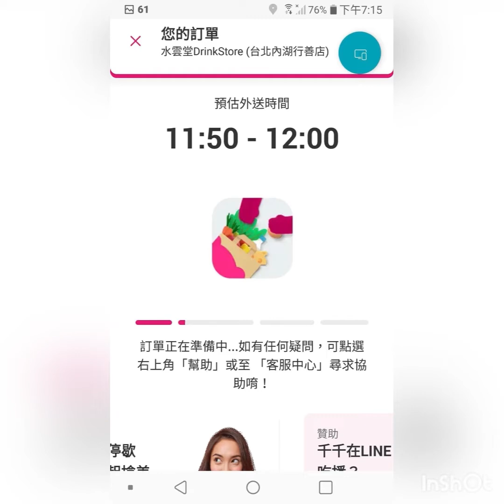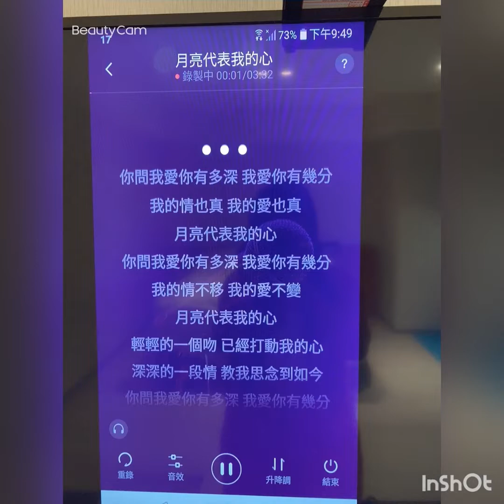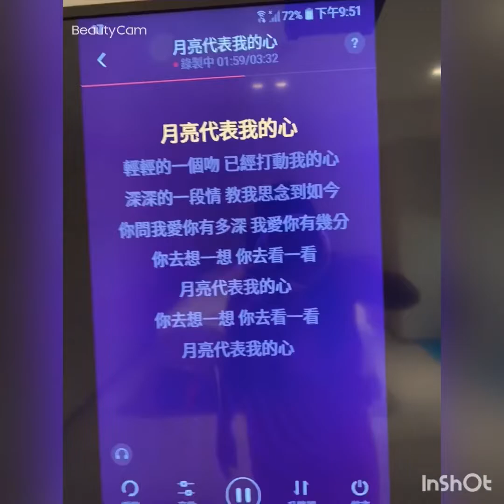防疫旅館 Quarantine hotel （大湖璞旅 Dahu Park Hotel 1/13/2022)